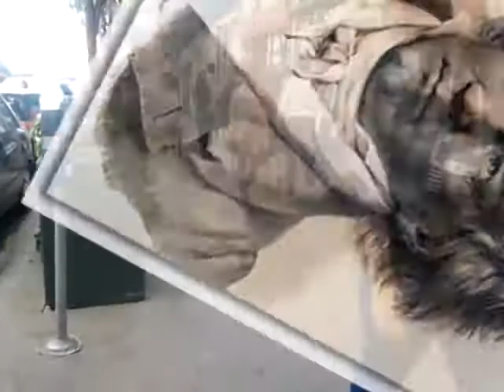John Provenchers HW